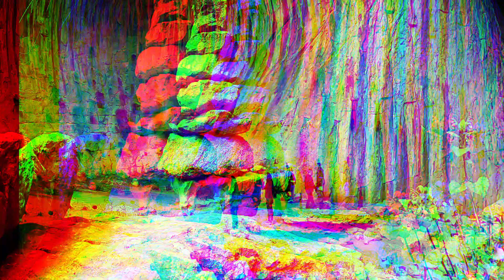Rock Climbing Prohodna, Bulgaria (Проходна) "Eyes of God" Cave